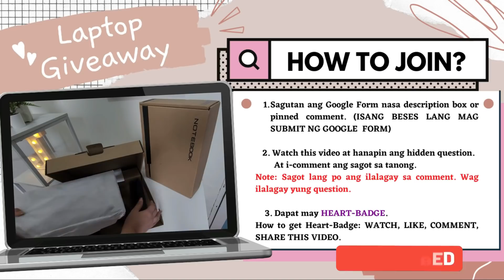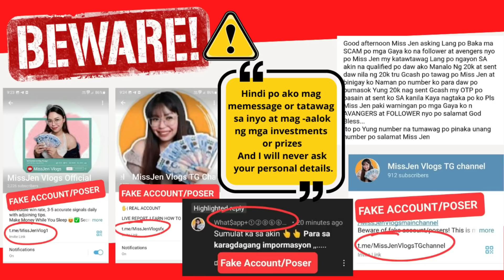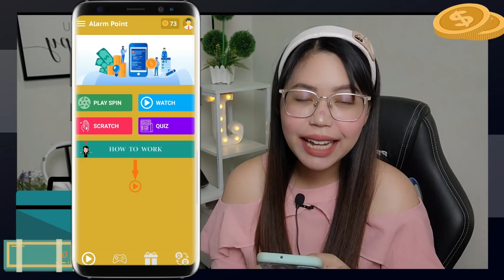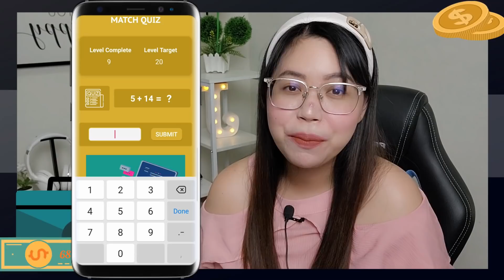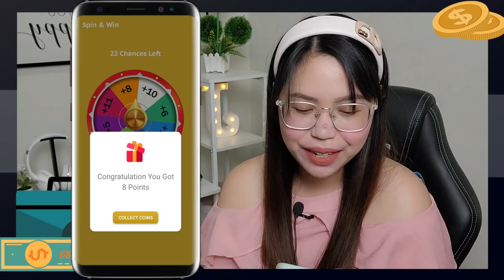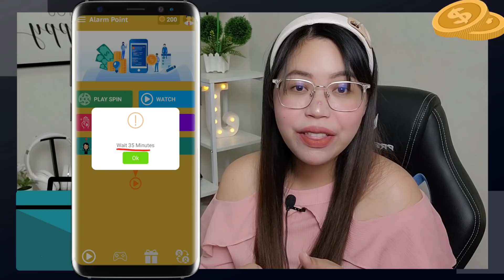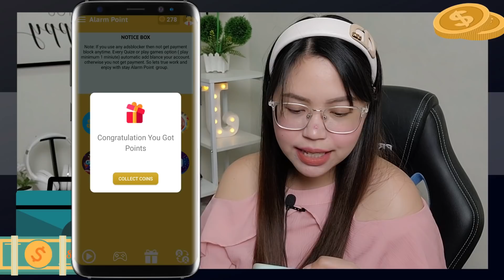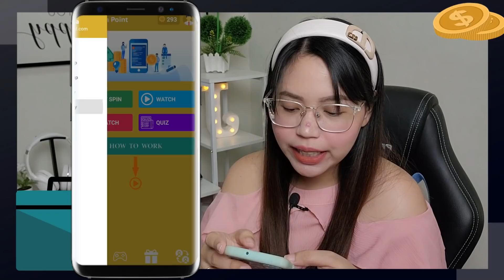FAST PAYOUT! FREE P3,500 GCASH | SAGOT LANG NG SIMPLE MATH | ZERO INVITE!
⚠️NOTE: Wala pong question sa video na to, just make a comment about sa game para magka entry kayo for Laptop Giveaway Round 2.
HOW TO JOIN?
⚠️ NOTE: Isang beses lang magsasagot ng Google Form
2️⃣ Watch the video at hanapin ang hidden question. I-comment and sagot sa baba.
⚠️ NOTE: Wag ilalagay sa comment yung tanong.

3️⃣ To be qualified dapat po may HEART-BADGE!
How to get heart-badge?

LINKS MENTIONED IN THE VIDEO:
2️⃣ Enter this code: 8275177

Related topic:
libreng gcash
free gcash
online job
micro freelancing
earn money
play nft
free nft
nft game 2022
pi network
online earning